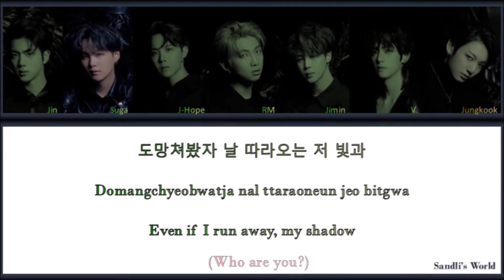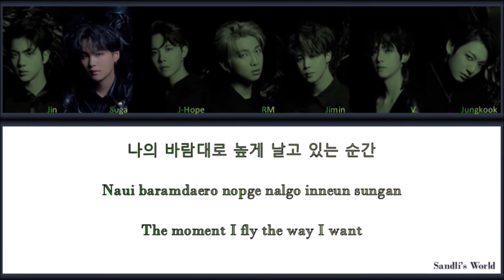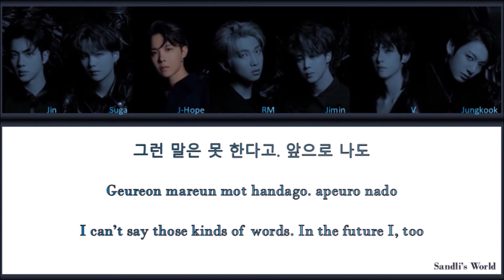BTS Suga's Fake Shadow Tear’D (Mashup) Lyrics (Han | Rom | Eng) Sandli's World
I apologise for not being able to upload on the previous weekend. I had to deal with some technical difficulties...I hope you understand.

I (J)Hope You Like It~